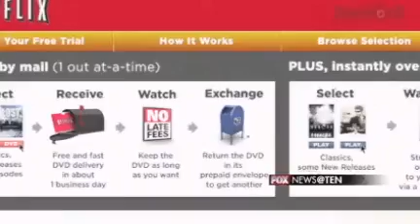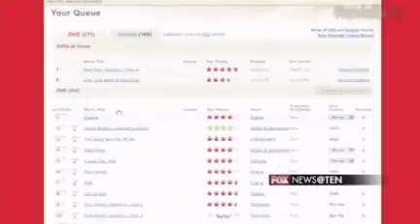Apple s North Carolina Data Center Too Big For Just iTunes